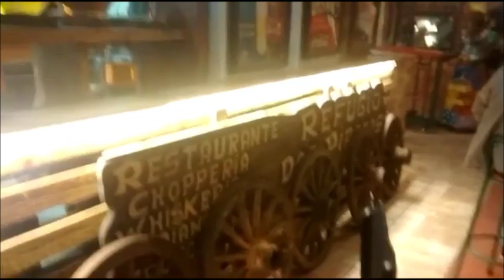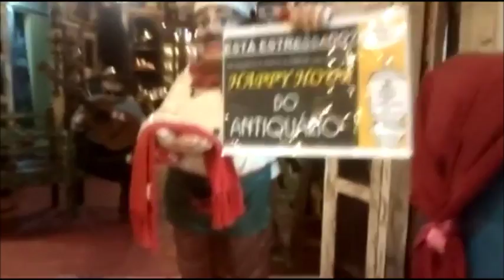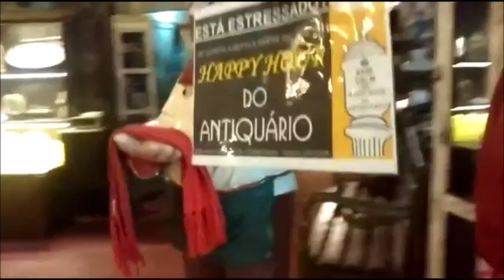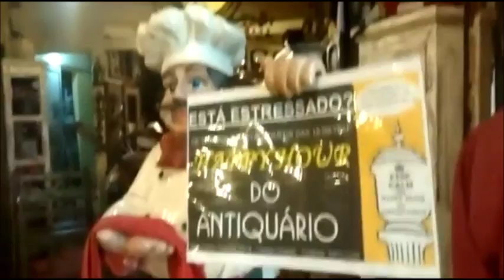Niver da Sra DEISE ALJAN